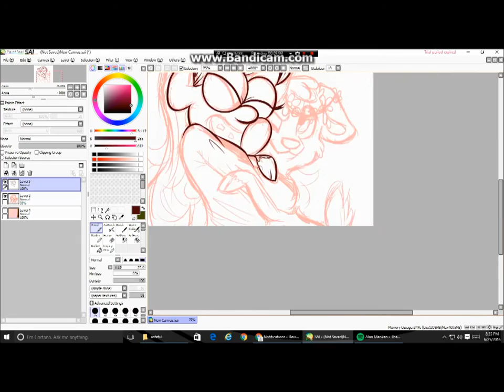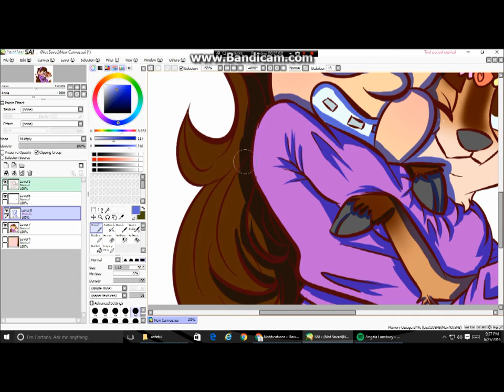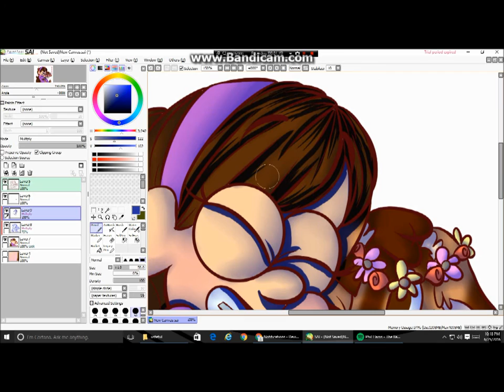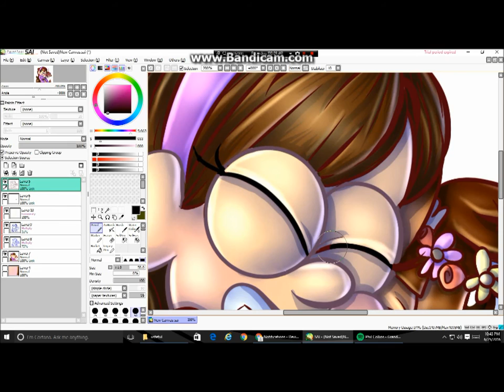Gravity Falls-Mabel and Deerper-Speedpaint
I just had to draw this adorable scene! JUST LOOK AT IT! I'm gonna die from cuteness!  Still into that Dipper as a deer thing.  He's so cute I can't help it.  Also, Mabel made him that flower crown, obviously.  Can you tell I like flower crowns? XD  Anyway, this still has nothing to do with the fanfic, DeerperFalls.  I hope you like it, ENJOY!

Songs: Home-Phillip Phillips
Never Grow Up-Taylor Swift